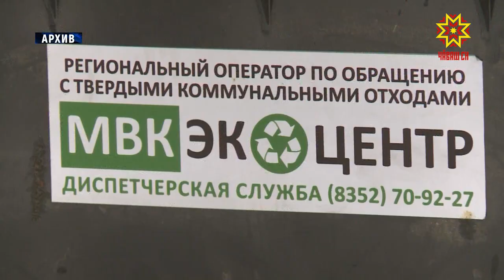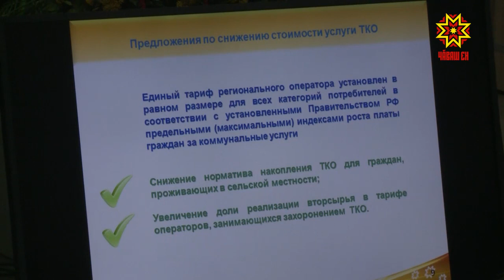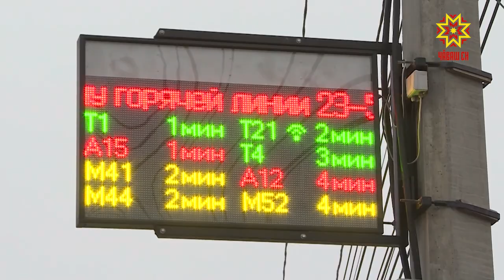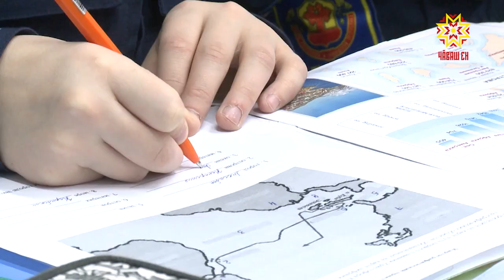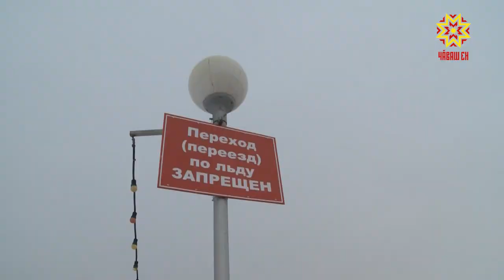Республика 17.12.2018 на чувашском языке. Вечерний выпуск